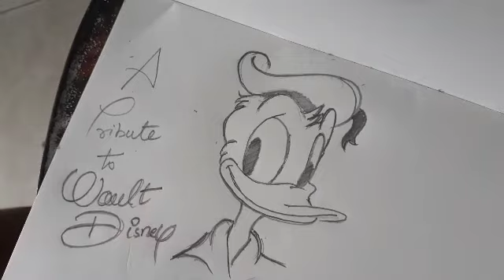SRAVYASTOON || How to draw Donald Duck like WALT DISNEY || A tribute to Mr WAULT DISNEY..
Buy Donald T-Shirt:

this video is for Aspiring animation Filmmakers, who want to become Mr Wault Disney. for the fans of Mr Disney..